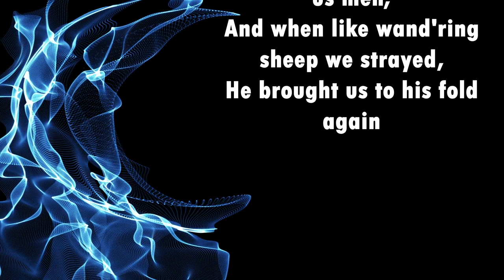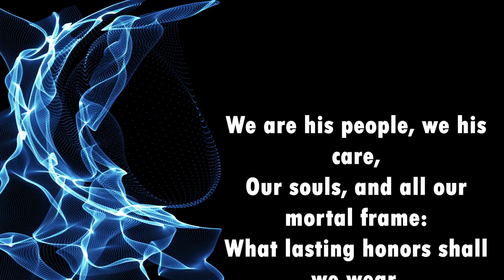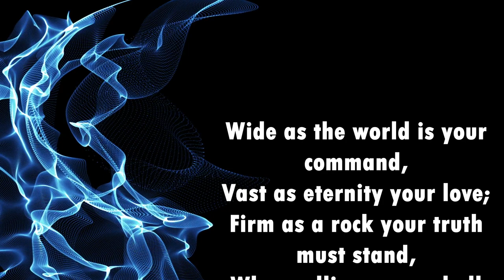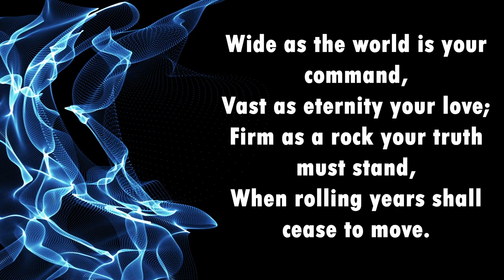Before Jehovah's awesome throne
Authors: taken from Psalm 100,
by Isaac Watts, Frederick M.A. Venua

All nations, bow with sacred joy;
Know that the Lord is God alone;
He can create, and he destroy

His sovereign pow'r without our aid,
Made us of clay, and formed us men;
And when like wand'ring sheep we strayed,
He brought us to his fold again.

We are his people, we his care,
Our souls, and all our mortal frame:
What lasting honours shall we wear,
Almighty Maker, to your Name?

We'll crowd your gates with thankful songs,
High as the heaven our voices raise;
And earth, with her ten thousand tongues,
Shall fill your courts with sounding praise.

Wide as the world is your command,
Vast as eternity your love;
Firm as a rock your truth must stand,
When rolling years shall cease to move.